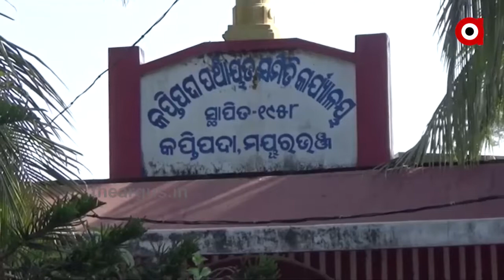ପାଣି ମୁନ୍ଦାଏ ପାଇଁ ଚାଲିବାକୁ ପଡୁଛି ମାଇଲ ମାଇଲ ବାଟ | Drinking Water Problem at Mayurbhanj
ମିଳୁନି ପିଇବା ପାଣି, ଫେଲ ମାରିଛି ରାଜ୍ୟ ସରକାରଙ୍କ ବସୁଧା ଯୋଜନା । ପାଣି ମୁନ୍ଦାଏ ପାଇଁ ଚୁଆ, ପୋଖରୀ ହି ଭରସା । ଏନେଇ ଅଭିଯୋଗ କଲେ ବି ପ୍ରଶାସନିକ ସ୍ତରରେ ନିଆଯାଉନି କୌଣସି ପଦକ୍ଷେପ .